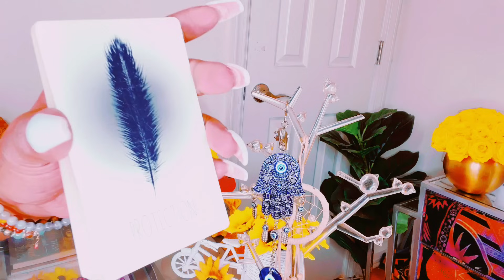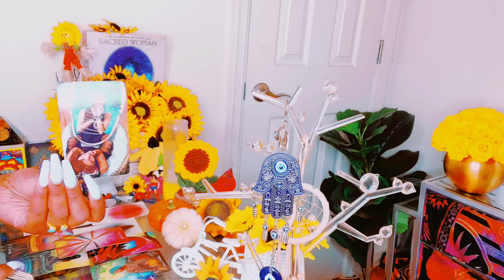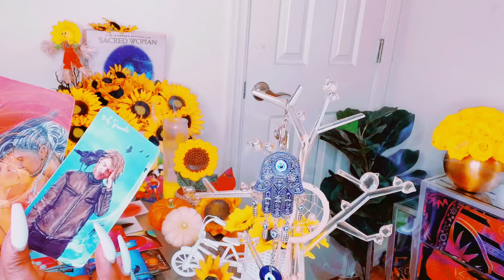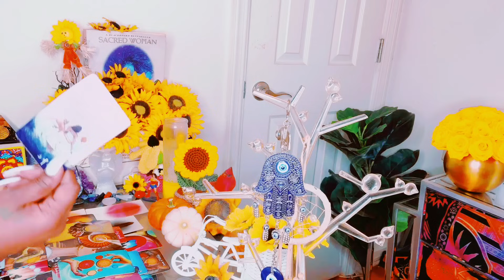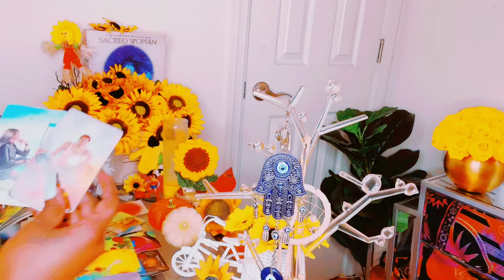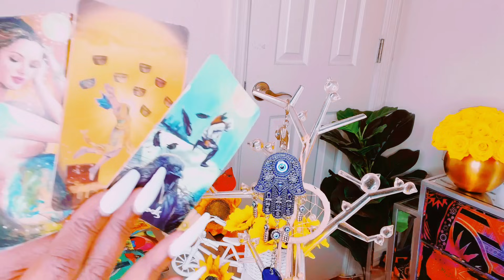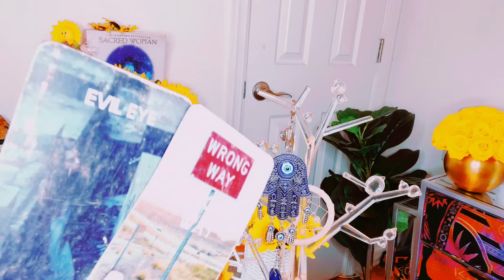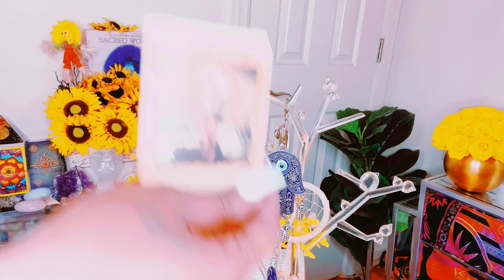U BEING👀SOMEONE SKELETONS BEING EXPOSED FOR WHAT THEY DONE BEHIND THE SCENE TO A EMPRESS|🧿JUDGMENT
Mystic_sunflower33

1 Question $44.00
2 Questions $66.00
Yes or No only